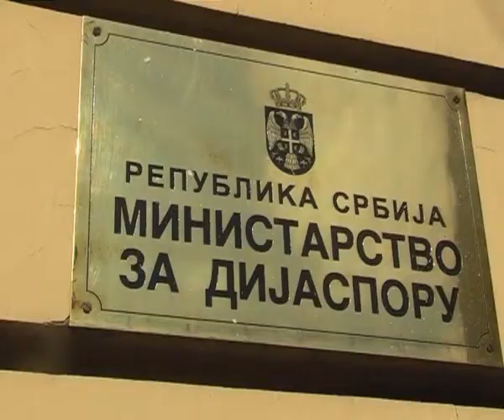POTPISIVANJE UGOVORA U MINISTARSTVU DIJASPORE